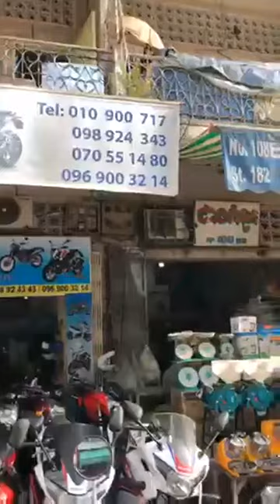Winner តម្លៃធូថ្លៃ $2XXX Roth Sophea Sell Moto Thom - Rider cambodia